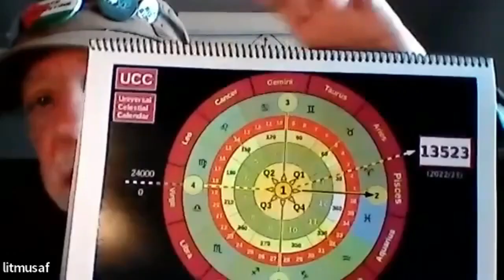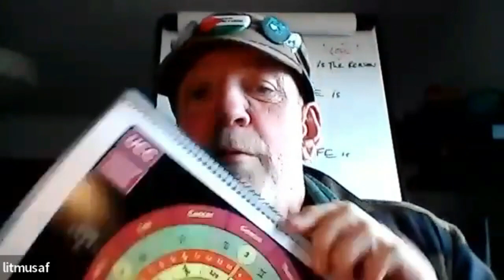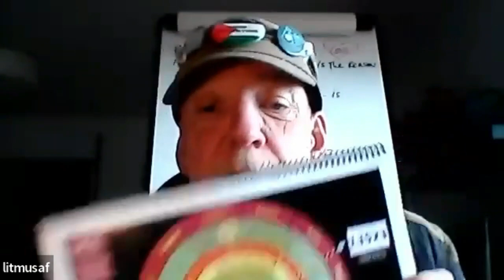Litmus A Freeman on being a free man / woman (not a person)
Litmus A Freeman is a musician and a free man. He stepped out of the system and dives deep in this interview into what that actually means.

He shares with Robito how he stopped paying tax in order to stop supporting war, why he decided to live off grid without any digital technology, but also how some legal statutes and Big Tech applications can be used to actually benefit our freedom and why this is so important to consider when choosing to be free.

He explains his name change, his process of awakening, concepts like employment versus self-employment, why it is important to understand legalese and avoid using words like 'person,' and shares why he doesn't use the Gregorian calendar.

Litmus A Freeman created and goes by his own universal celestial calendar based on ancient astrology, astronomy, and the cycles and seasons of the sun, the moon and the Earth.

He talks about the inspiration and purpose behind his music, and then he shares his advice for people struggling and feeling stuck in these uncertain times on how to be happy and how to be free.

About this channel:

Our freedom comes from within.

We are the heroes. We are the solution. We are the ones we are waiting for.

Robito's freedom-focused work provides global support as we the people heal our wounds from past and current events and take back the power and control over our own lives.